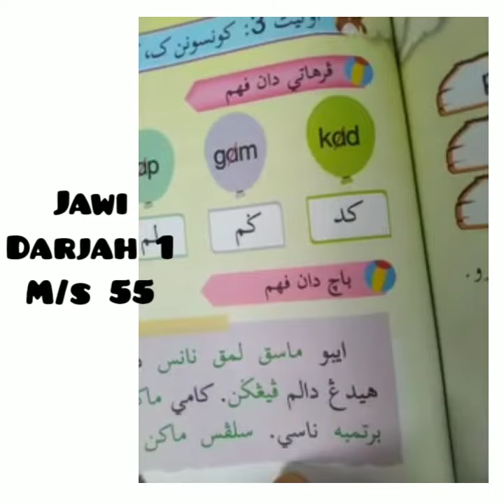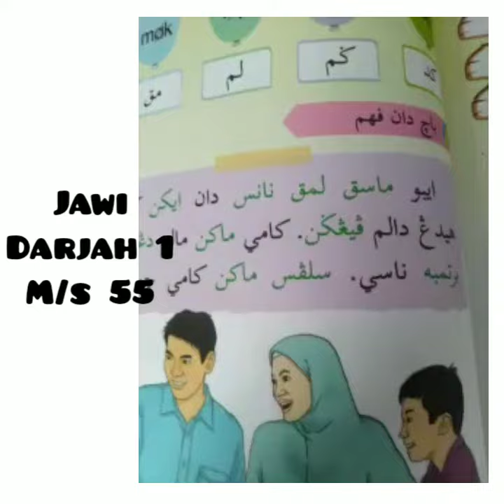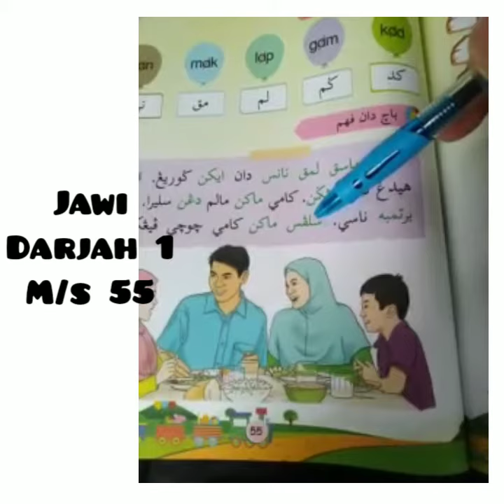JAWI D-1 (KONSONAN K, G, L, M dan N)